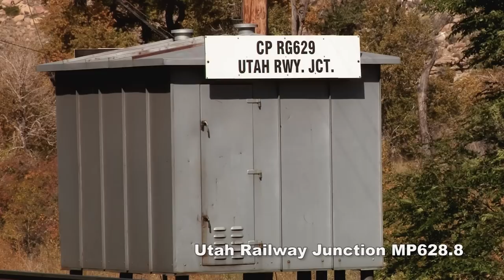Manned Helpers on Soldier Summit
Union Pacific and Utah Railway trains use manned helper engines mid-train to tackle the 2.4% climb up the east side of Soldier Summit. Beginning at Helper, Utah, watch trains tackle the stiff mountain grade through the Price River Canyon to Colton, east of the summit.
The thunder of high-horsepower diesel locomotives is what this program is all about. Union Pacific GE AC4400's, 60/44AC's, and GEVO's, along with Utah Railway MK50-3's, SD50's, and even a GP40 take part in this show of raw horsepower verses gravity!

This program was shot in 2012 and is available in its entirety on DVD, Blu-ray and Digital Download at 7ideaproductions.com